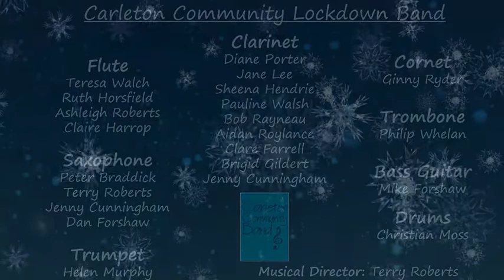Overture to Miracle on 34th Street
Carleton Community ‘Lockdown’ Band
Christmas 2020